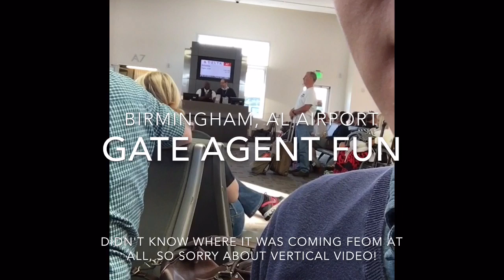Hilarious Gate Agents in Birmingham, AL (2016-05-15)